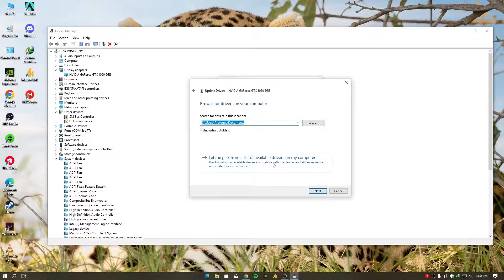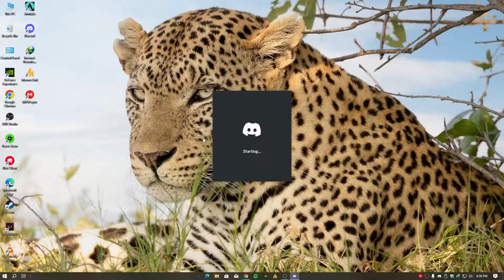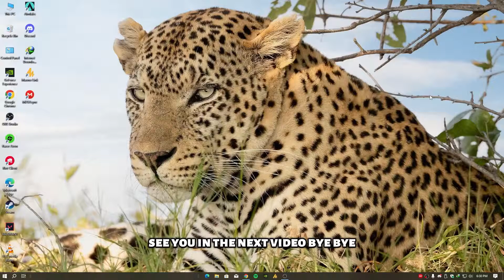Fix Valorant Stuttering - Common Issues and Solutions for Smooth Gameplay!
Are you facing stuttering issues in Valorant despite having good specs? In today's video, I share my experiences and solutions to resolve this frustrating problem. From driver updates to Discord settings, we'll cover it all. Watch until the end for a stutter-free gaming experience!

Timestamps:
0:00 - Introduction

🔧🎮 About: Windows Fixer is a YouTube Tech Channel, where you will find Tutorial videos in Hindi/English, I hope this video was Useful & Enjoyable and you liked it, if you did, press the thumbs-up button.🔧🎮